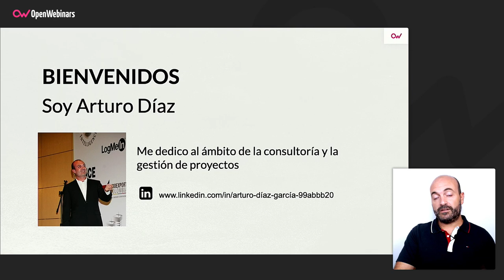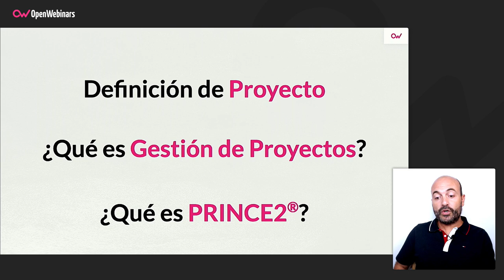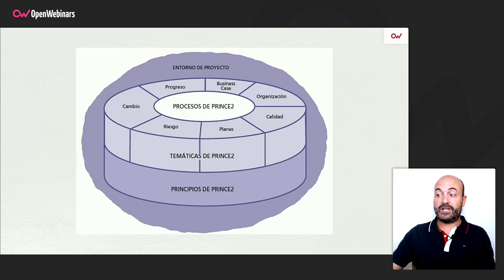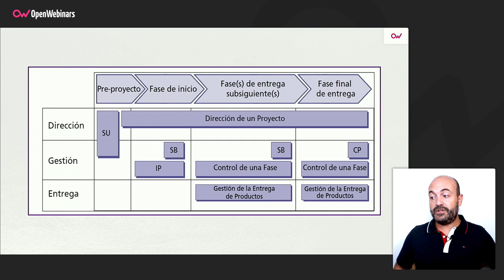Qué es la metodología PRINCE2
Si has oído hablar sobre PRINCE2 pero no sabes muy bien de qué se trata, en este video podrás conocer qué es PRINCE2, en qué se basa, cuál es su estructura y qué beneficios aporta.